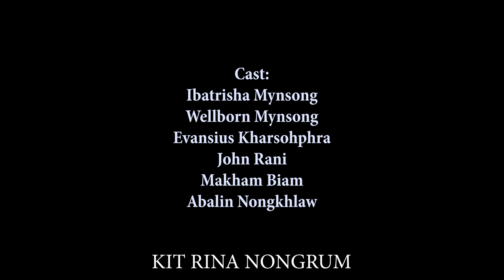Nga Dang Kynmaw // Season II // Part 10 // Khasi Series